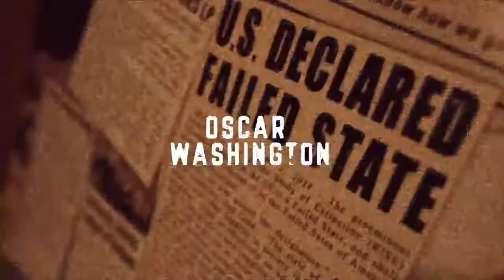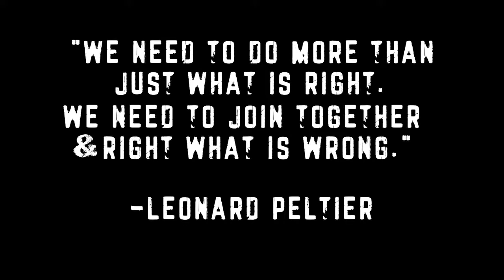Free Em All -- Mic Crenshaw and David Rovics featuring Opium Sabbah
Mic Crenshaw and David Rovics, featuring Opium Sabbah.  From the album, Take the Power Back, which can be found on Spotify, Apple Music, and all the other usual music streaming platforms.